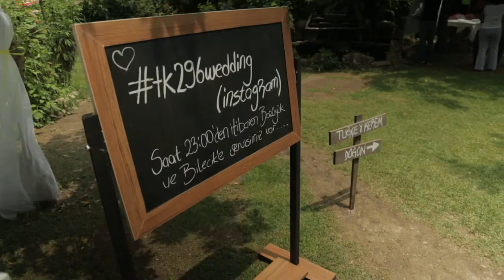Tuğçe&Kerem Dugun 29.06.2013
Best birth and wedding day ever. :)